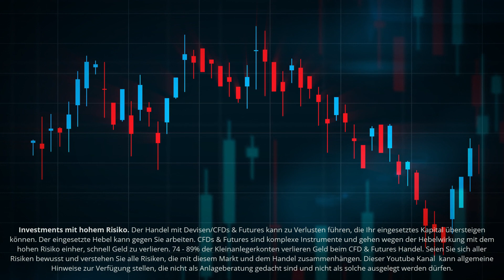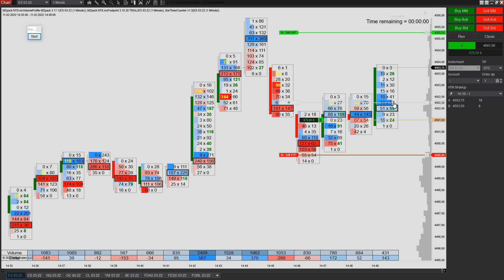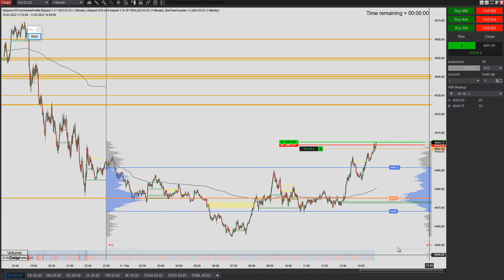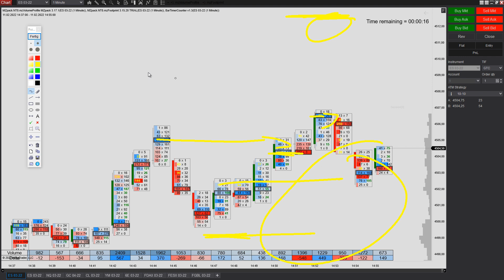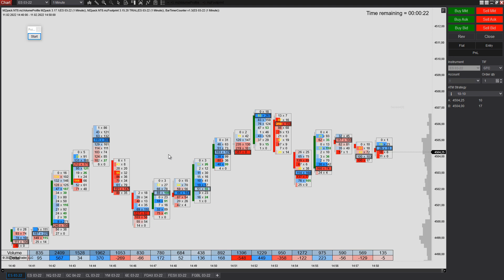Footprint Scalping + $1100 ES Trade erklärt